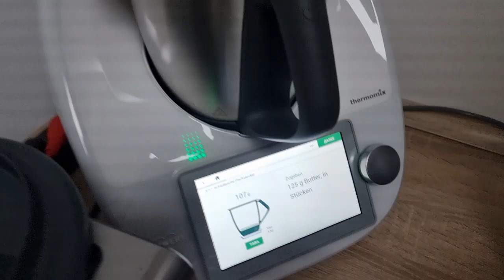ЧТО Я ДЕЛАЛА В ЧЁРНУЮ ПЯТНИЦУ/ЧТО КУПИЛА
WERBEVIDEO